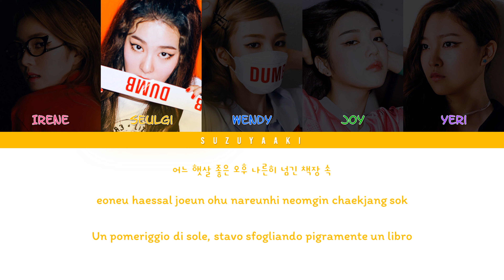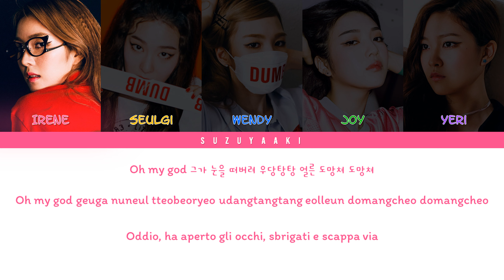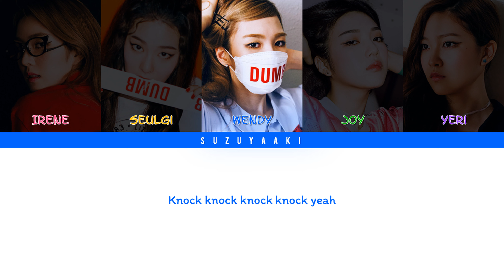Red Velvet (레드벨벳) – “Huff N Puff” Lyrics [Color Coded Lyrics Han|Rom|Ita|가사]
• Artista: Red Velvet (레드벨벳)
• Membri: Irene (아이린), Seulgi (슬기), Wendy (웬디), Joy (조이), Yeri (예리)
• Album: The Red
• Canzone: Huff N Puff
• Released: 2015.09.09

03. Campfire
04. Red Dress
05. Oh Boy
06. Lady’s Room
07. Time Slip
08. Don’t U Wait No More
09. Day 1
10. Cool World